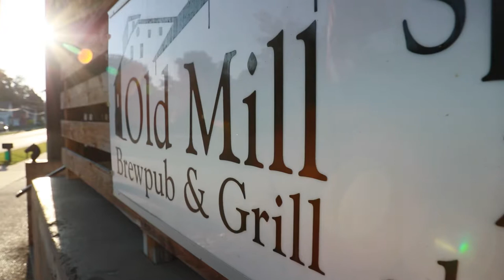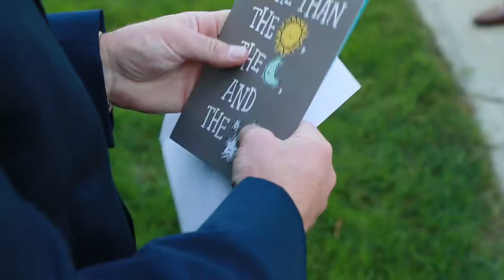Old Mill Brewpub & Grill Wedding - Kzoom Photography + Videography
Stacy and Brandon had an incredible wedding at First Presbyterian Church in Richland, Michigan and continued the party at Old Mill Brewpub & Grill in Plainwell, Michigan.